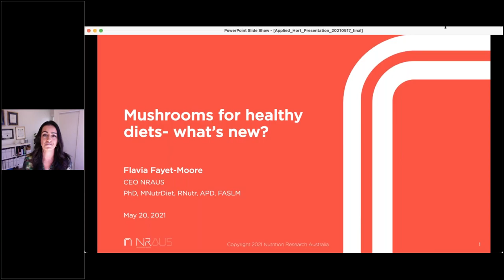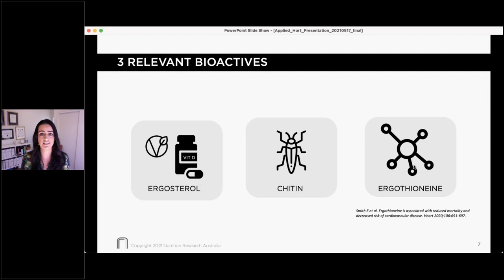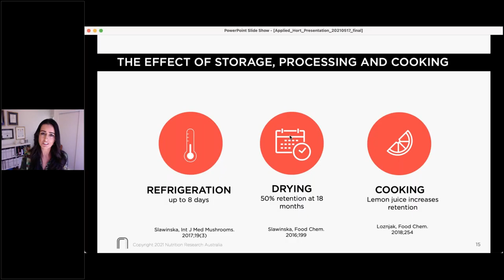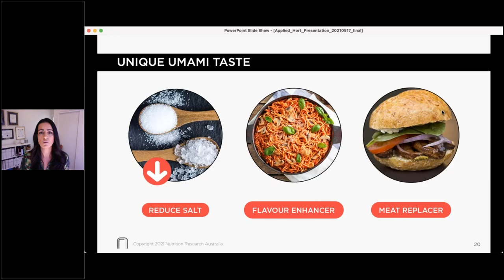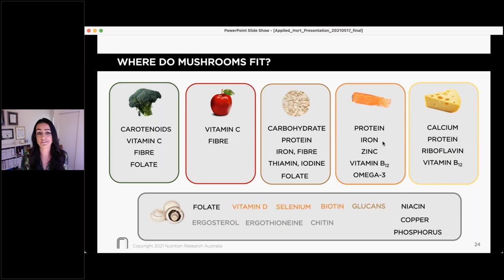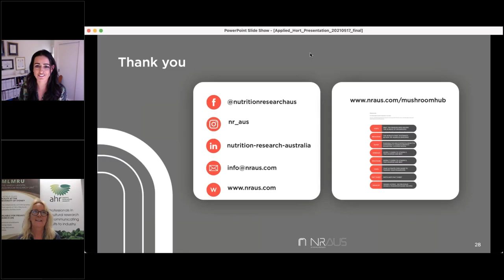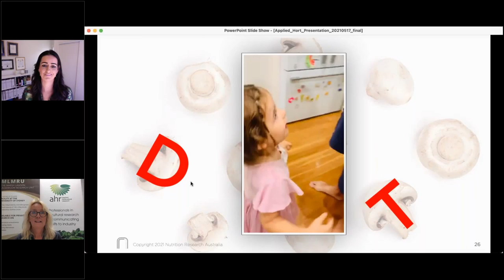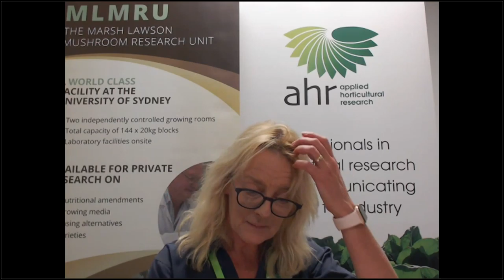Mushrooms for healthy diets – what’s new with with nutritionist and dietitian Dr Flavia Fayet-Moore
Dr Flavia Fayet-Moore is a registered nutritionist, Accredited Practising Dietitian, board-certified Lifestyle Medicine Professional, and Honorary Associate of the University of Sydney. Flavia graduated from the University of Toronto with an Honours Bachelor of Science in Nutritional Sciences and obtained both her Master of Nutrition and Dietetics and PhD in nutrition from the University of Sydney.

Since completing her PhD, Flavia has focused her research and advocacy work on nutritional epidemiology, micronutrients, and bioactives; she used her findings to promote a food-first approach to address public health’s biggest problems, including Vitamin D deficiency, anaemia, and chronic disease.

Flavia is passionate about improving the health of Australians, especially among children and adolescents, through research and its translation. She is a member of the Nutrition Society of Australia, the Dietitian’s Association of Australia, and is a founding board member and fellow of the Australasian Society of Lifestyle Medicine.

The presentation includes:
Overview of medicinal use of mushrooms - for the immune system, as an antibiotic, in healing wounds and for mental health
Health effects in humans - what’s the evidence?
What is unique in mushrooms that’s relevant and what it means - Ergosterol (and vitamin D), Chitin (prebiotic fibre), Ergothioneine
Health effects with a focus on three - Vitamin D status, gut health and cancer
Where do mushrooms fit within current recommendations?